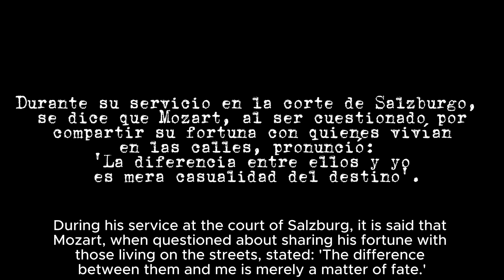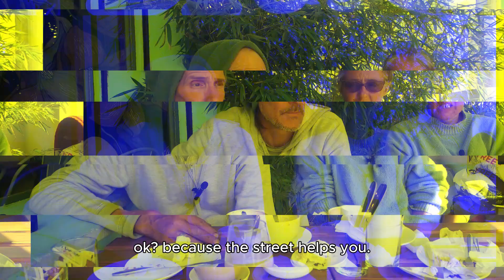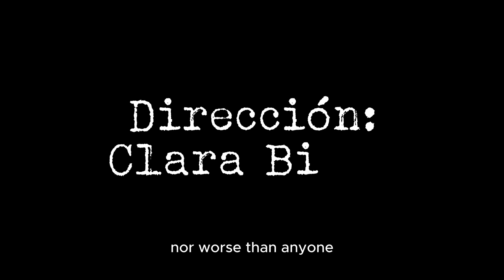Sinfonía de los excuídos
Documental sobre la marginación social que padecen las personas en situación de calle en Montevideo, Uruguay.